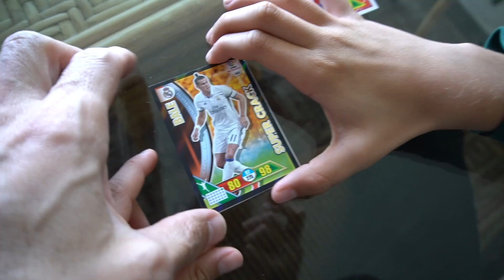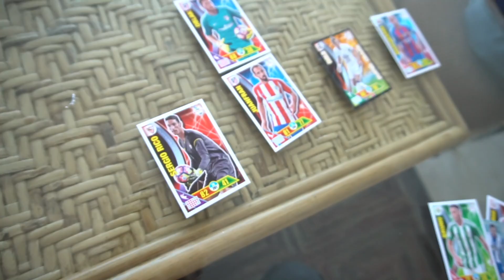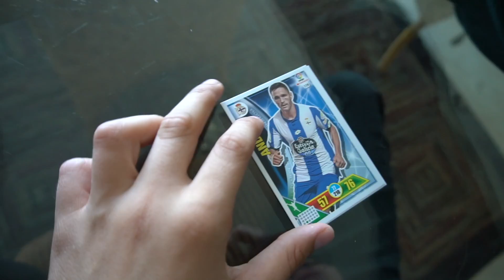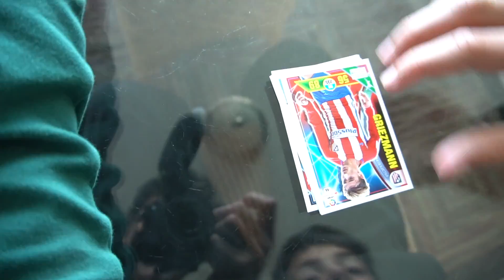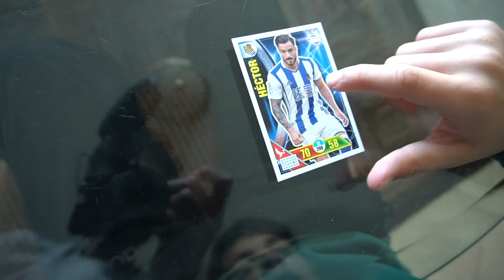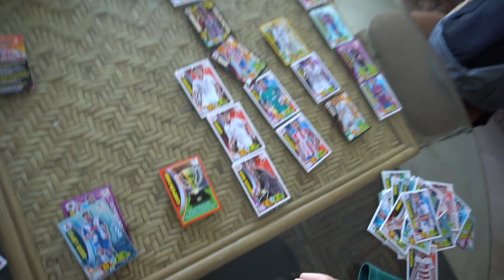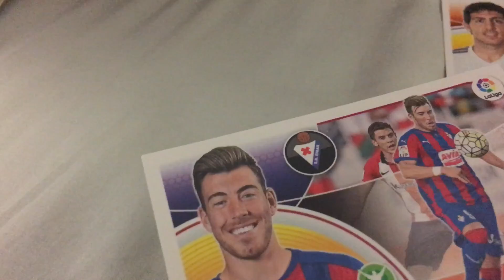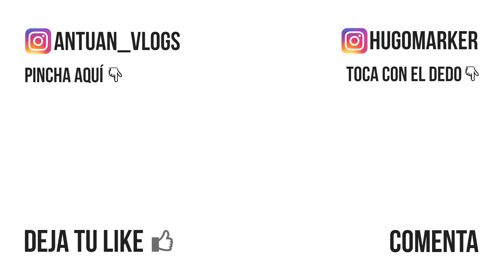NUEVO UNBOXING SORPRESA | PREDICCIÓN CHAMPIONS LEAGUE ABRIENDO SOBRES PANINI ADRENALYN XL DE LA LIGA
Si quieres mandarnos una carta:
Antonio Munoz

Con qué cámara grabamos: Con la Canon G7X, el iPhone 6S Plus y la GoPro Hero3.
Con qué programa editamos: Final Cut X
Qué ordenador tenemos: Un iMac 27 Pulgadas del 2013 con 32 Gigas de RAM